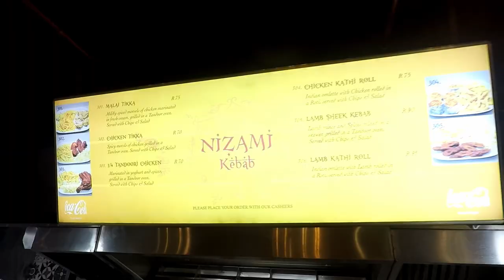REVIEW - Eastern Food Bazaar - CAPE TOWN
FREE WILD WORLD REVIEW